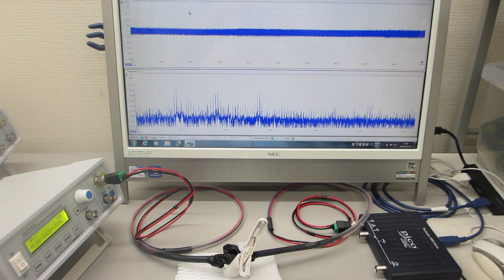超音波の伝搬特性（非線形特性、応答特性、ゆらぎの特性、相互作用）